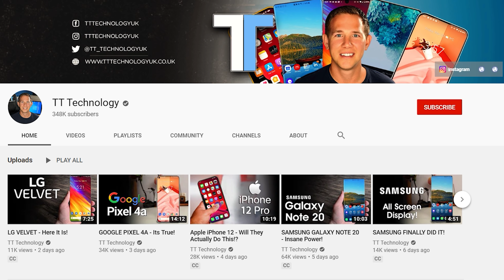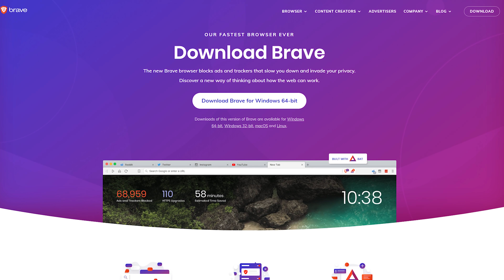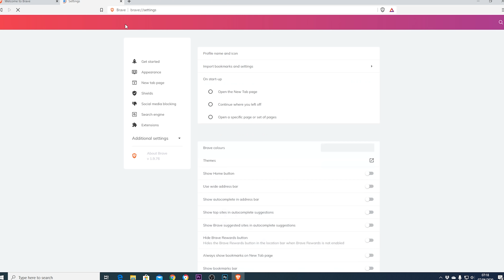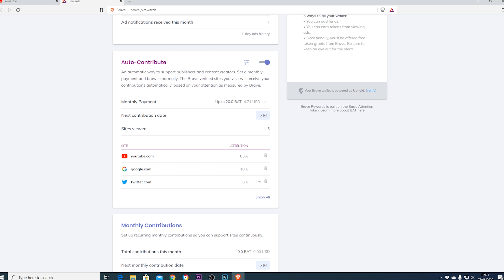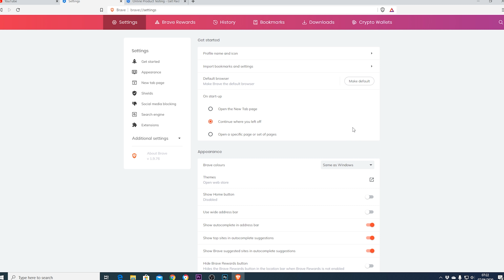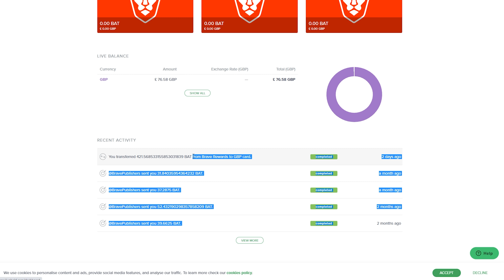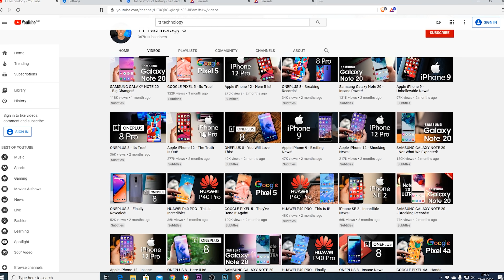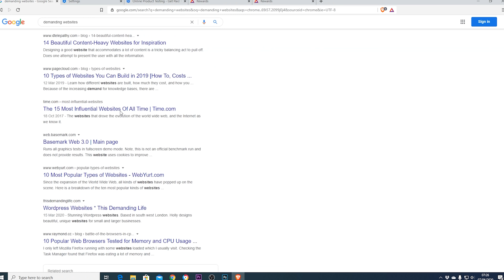Speed Up Your Internet On All Devices With This Simple Trick! - Brave Browser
You can make your internet lightning fast on your mobile phone, laptop or PC using this simple trick with Brave Browser!

These days the internet can be a lot of stress when its running slow and make even the simplest of tasks become tedious! While many browsers are slowed down by logging data and storing cookies for ads Brave Browser is different in the fact that it concentrates on you. Brave browser puts you back in control. Not only does brave browser give you control of ads and websites, but brave browser also pays you and lets you decide who gets benefit from your views. I've been using Brave browser for months now and wouldn't swap back. Its 100% free so today i'll be showing you why you should switch to brave browser today!

It is becoming more and more important to protect your privacy online. This can easily be done using a Virtual Private Network. A Virtual Private Network allows you to stay anonymous and stay safe online.
The Virtual Private Network's that i personally recommend are IPVanish, Ivacy, Nord & Cyberghost . Please see below for links to their deals.